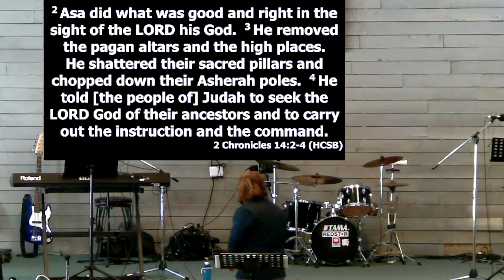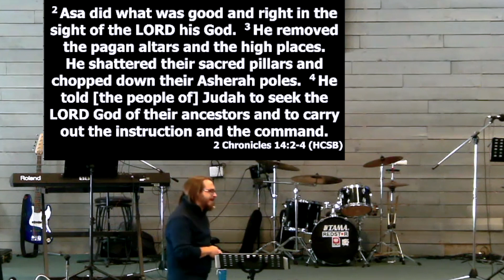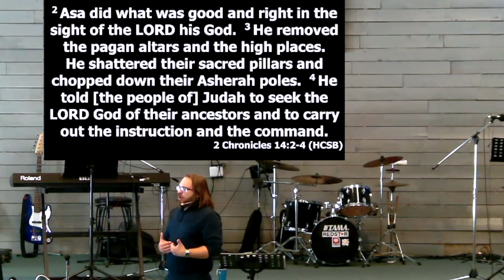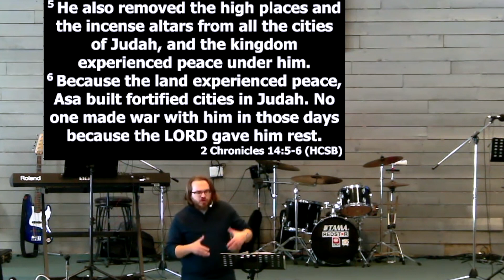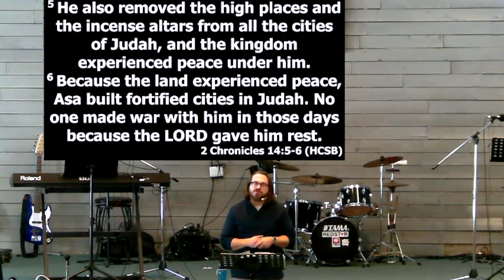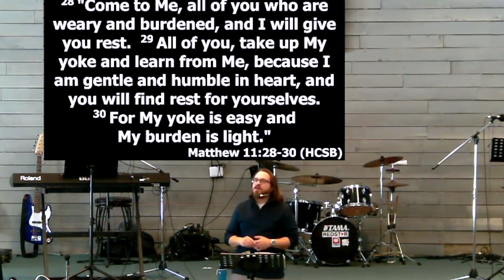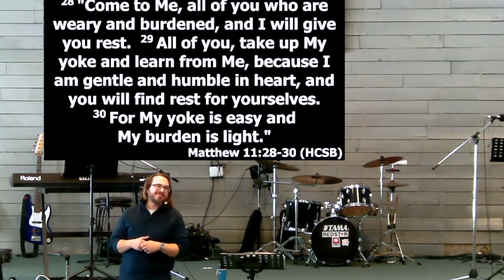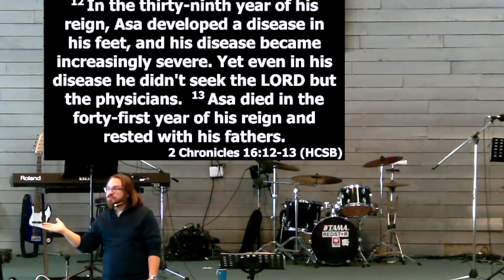Release Recieve Restore [Sermon Feb 11, 2024]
Pastor Adam DeMoor preaches the Sunday Morning Message with the congregation of South Porcupine Pentecostal Church.